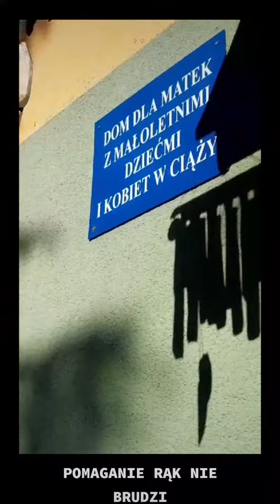PODSUMOWANIE AKCJI ,, POMAGANIE RĄK NIE BRUDZI "